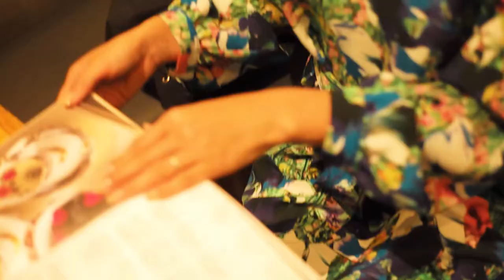New Daily Life Vol.7 by Yuki Maeda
フラワーアーティスト・前田有紀に息づく、自分らしい服と生き方

いまの時代を過ごすのに相応しいファッションとは、どんなものなのか？ スタイルのあるクリエイターの日常からそのヒントを探し出す連載「New Daily Life」。第7回は、前田有紀さん。「テレビ朝日」のアナウンサーを退職後、一念発起して、花の世界へと飛び込み、スキルを磨き、今ではフラワーアーティストとして活躍しています。